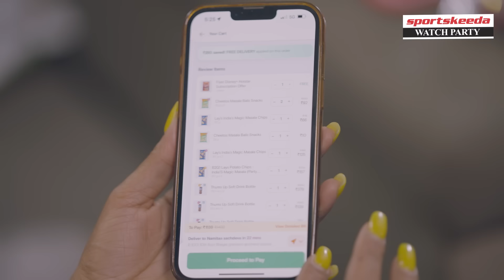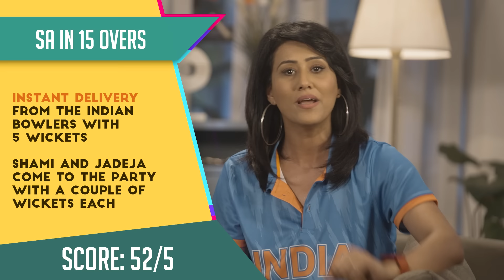Virat Kohli 49th ODI Century | Indian Fan Reaction | IND VS SA | Sk Watch Party World Cup 2023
Join us for the fourth episode of the SK Watch Party extravaganza as India took on the in-form South Africa in an epic clash.

Don't miss out on the action presented by @swiggyindia and get ready to cheer, celebrate, and experience the thrill of cricket!

Sportskeeda Cricket is your home for the latest Cricket content - Articles, latest Highlights, real-time updates, untold stories, latest cricket updates, amazing documentaries, and in-depth analysis videos about the teams, players, and leagues you really care about.